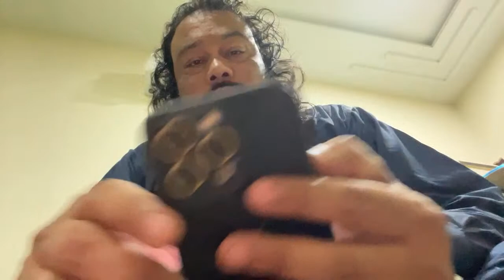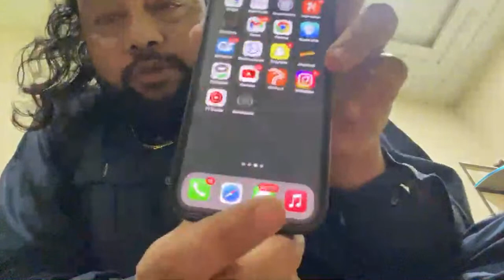Live call today aamil syen shah Hussain